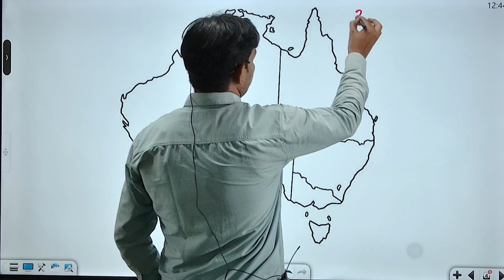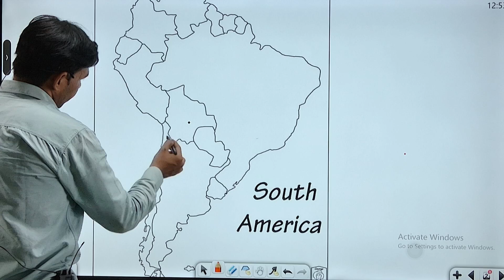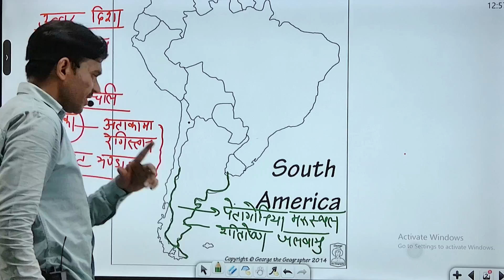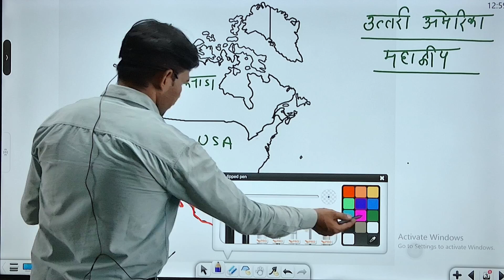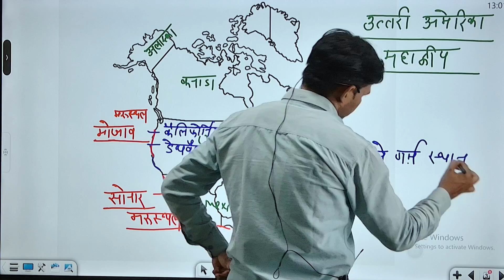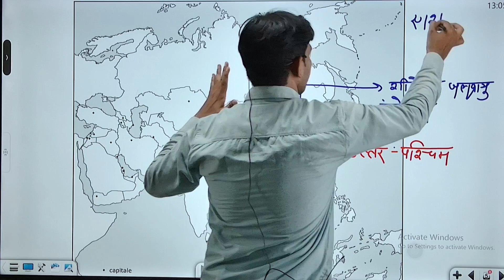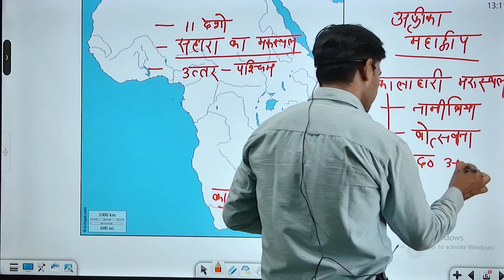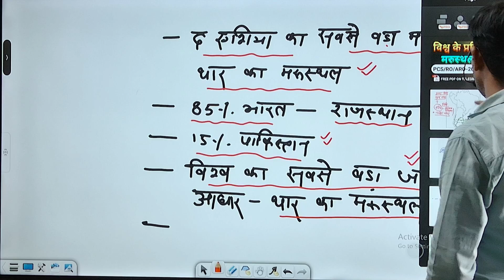विश्‍व के प्रसिद्द मरूस्‍थल | UPPCS/RO/ARO Famous Deserts of The World | By Devendra Sir#gk